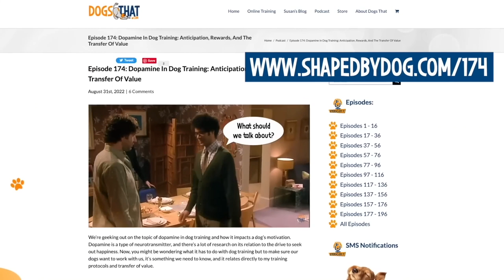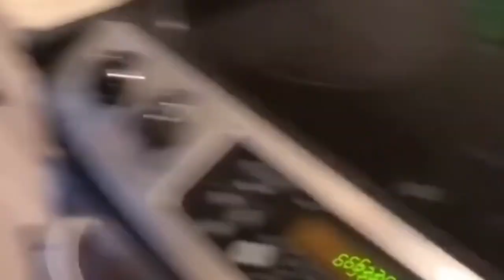Fix Your Dog's Counter Surfing Before It Starts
Dogs who counter surf learn how rewarding it can be in stages. It might start with the floor, but then they will move to counters and it will seem like your dog has started stealing food from the kitchen suddenly! Enjoy the overview of counter surfing progressions and what to look for, and be sure to check out our full video on how to stop counter surfing for good

This short video is an extract from Outsmarting Distractions: How To Use Environmental Reinforcement in Dog Training - Once you know where the reinforcement is for your dog, you can build yourself into that reinforcement so that it is you, not the environment, winning your dog’s focus!